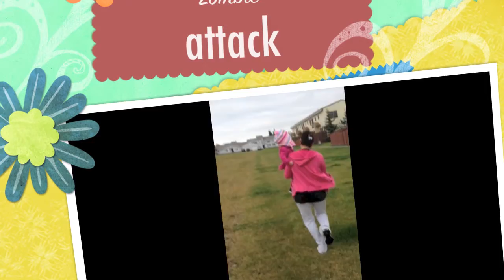Playground fun..Zombie Attack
we seen Jeana do the spin on the swing so we wanted to try :) enjoy. we had so much fun.